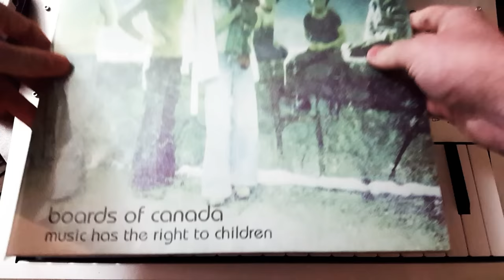Boards of Canada's Turquoise Hexagon Sun | Tutorial with Korg Minilogue, No Talking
What's happening here?

We turn up the resonance of the Minilogue's filter all the way, so that it self-oscillates (kinda like feedback) and creates a very nice sine wave. This is a thing it does. It is a good thing.

The pitch, or frequency, of this tone is now controlled by the filter's cutoff frequency. We click the Key Track parameter up to its full amount. This adjusts the filter's cutoff frequency a tiny bit for every note on the keyboard. With Key Track at full, we can play the filter's cutoff frequency, and therefore the frequency of our tone, chromatically.

So: our filter is producing a sine wave that we can play with a regular ol' keyboard. The sine wave is tuned to the same note as the initial saw wave. It pretty much buries the saw wave underneath it, but you should play with different wave forms that 'support' the resonance! You may need to retune the filter.

We introduce the Minilogue's delay, and we recommend you do the same. By setting the time relatively short, and turning the feedback up, we now have some lo-fi fizzle, and the notes can beat against one another. You may have to play around until you find a sweet spot where the notes bloom but don't get out of hand.

The melody seems to be in some kind of F minor key, but we don't know things about notes. Get a feel for all the 'good' notes in the tune, and explore all of the tiny variations that we didn't cover.

Come out, and live in a synthetic community in the in the country.